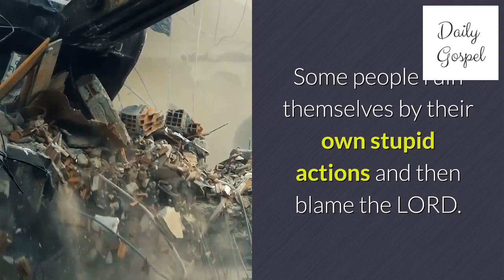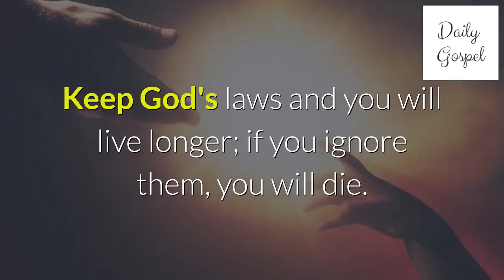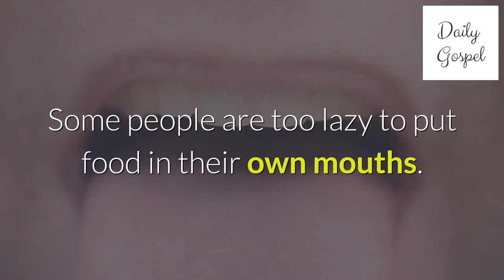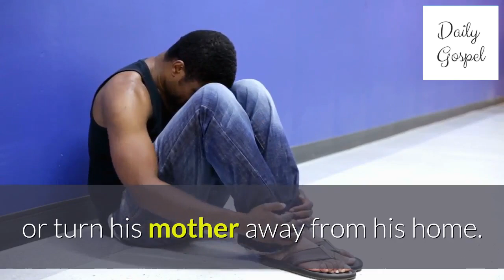Proverbs wisdom for life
It is better to be poor but honest than to be a lying fool.

Enthusiasm without knowledge is not good; impatience will get you into trouble.

Some people ruin themselves by their own stupid actions and then blame the LORD.

Rich people are always finding new friends, but the poor cannot keep the few they have.

If you tell lies in court, you will be punished — there will be no escape.

Everyone tries to gain the favour of important people; everyone claims the friendship of those who give out favours.

Even the relatives of a poor person have no use for him; no wonder he has no friends. No matter how hard he tries, he cannot win any.

Do yourself a favour and learn all you can; then remember what you learn and you will prosper.

No one who tells lies in court can escape punishment; he is doomed.

Fools should not live in luxury, and slaves should not rule over noblemen.

If you are sensible, you will control your temper. When someone wrongs you, it is a great virtue to ignore it.